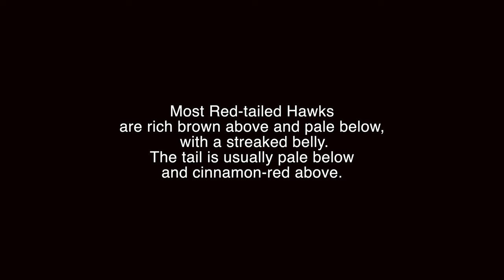Red-tailed Hawk • Pacific Northwest Bird Watching with the Nikon Coolpix P1000 • 4K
It's a mild & foggy February morning and we are out doing some bird watching.

Wander with Us! as we enjoy a nice look at a beautiful Red-tailed Hawk as it hunts for breakfast perched atop a tall tree.

Family: Hawks and Eagles
Habitat: Open country, woodlands, prairie groves, mountains, plains, roadsides. Found in any kind of terrain that provides both some open ground for hunting and some high perches. Habitats may include everything from woodland with scattered clearings to open grassland or desert with a few trees or utility poles.

❤️ A friendly reminder for all bird watching but especially for sensitive species such as birds of prey - PLEASE always follow ethical birding habits.
Respect for birds and their habitats must come before getting that perfect view or photograph.  Out of utmost respect for wildlife & the habitat we are visiting, we never disclose specific locations.❤️

Our Favorite Birding Binoculars
A Great Spotting Scope
Bird Watching Guides
Western North America
Eastern North America
Birding Basics

👉  About Us!

We are adventure-seeking, bird watching, empty-nesters, and travel in a 15' Escape Fiberglass Trailer, around the Pacific Northwest as weekend warriors!  Not familiar with the Escape Trailer? It's similar to Scamp, Casita, Bigfoot, Burro, Boler, Trillium, Oliver, & Parkliner.

🎥 Nikon P1000
Mefoto Roadtrip Tripod
Manfrotto 700RC2 Mini Fluid Head

Until next time friend,
🐾 Wander Often, Wonder Always,
-jcjourney